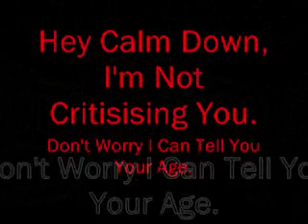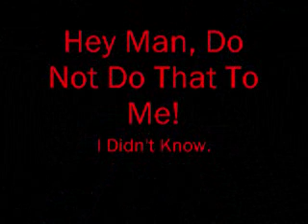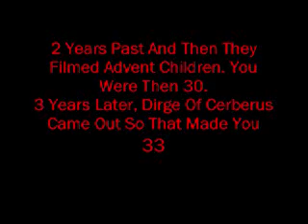Cloud Strife's Age!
PLEASE READ!!! CLICK MORE INFO NOW!!! THIS IS CLOUD'S ACTUAL AGE!!! YOU NEED TO WATCH THE WHOLE VID TO FIND OUT WHAT IT IS!!! YOU HAVE TO CHECK OUT HOW I FIGURED IT OUT!!!